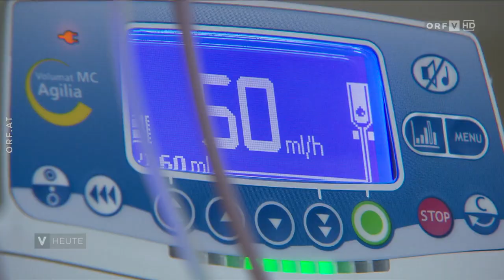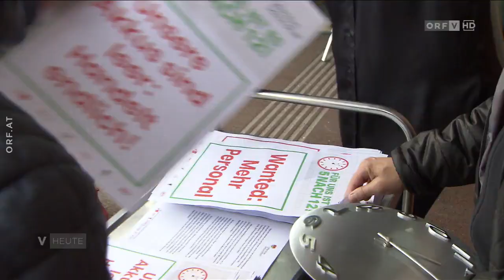📣 5 nach 12: Vorarlberger Pflegende fordern mehr Personal!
Mehr als 450 Protestierende versammelten sich am Mittwoch um exakt 5 Minuten nach 12 Uhr vor den Vorarlberger Landeskrankenhäusern, um ihrem Ärger über die Arbeitsüberlastung im Pflegebereich Luft zu machen! ✊😠

Die Forderung der Gesundheitsbediensteten an Unser Vorarlberg: Endlich mehr Gesundheitspersonal!

Alle Forderungen zur Verbessserung der Arbeitsbedingungen für Pflegebedienstete findest du